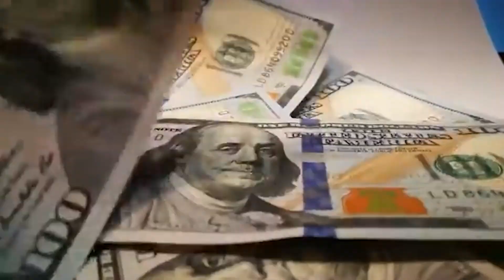britney ;-) · Rosa Chemical · MamboLosco · Radical [Music Video] PRODUCER.BY Testo 69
britney ;-)

Associated  Performer, Vocals: Rosa Chemical
Producer: Bdope
Producer: Mothz
Associated  Performer, Vocals: MamboLosco
Associated  Performer, Vocals: Radical
Author: Manuel Franco Rocati
Author: Daniele Wandja
Author: William Miller Hickman III
Composer: Oscar Inglese
Composer: Matteo Amaru

Britney Testi Rosa Chemical ft. RADICAL & MamboLosco
On February 19, 2021
 By david
Britney Testi Rosa Chemical
Day One 😉 Song Lyrics
Description:- Britney Testi Rosa Chemical ft. RADICAL & MamboLosco are Provided in this article. This is a new song which is sang by famous Singer ​Rosa Chemical. This Song will release on 19 February 2021.

If you are searching Britney 😉 Lyrics then you are on the right post. So without wasting time lets jump on to Britney 😉 Song lyrics.

Song:– ​Britney 😉

Singer:– Rosa Chemical

Featuring:– RADICAL & MamboLosco

Producer:– Bdope & Mothz

Written:– Rosa Chemical, RADICAL, MamboLosco, Bdope & Mothz

Label:– Island Records & Thaurus

[Intro]
Mothz
Yeah, yeah, yeah-yeah
Bdope, chiama due b—

[Pre-Ritornello: Rosa Chemical]
Popstar come Britney
La squadra sta al molly
Come voi state agli snitch (Yeah)
Polli fritti
Tu-tu-tu-tu sul cazzo (Tu-tu)
Ho infami, bitch e boxer
Pensa sia un telecomando (Shlet)
Lo tiene sempre in mano (Tu, tu, tu)

[Ritornello: Rosa Chemical]
Popstar come Britney
Come voi state agli snitch (Yeah, yeah)
Polli fritti (Yeah)
Tu-tu-tu-tu sul cazzo
Ho infami, bitch e boxer (Let’s go)
Pensa sia un telecomando
Lo tiene sempre in mano (Tu-tu-tu-tu)

[Strofa 1: Rosa Chemical]
Mi rispettano come fossi un OG, ma noi non siamo OG
Siamo puttane, cosa si fa oggi?
Matcho un palo di scarpe con un metro di cazzo
Lei sta tutta bagnata, lei è un asciugamano (Yeah, yeah, yeah, yeah)
C’ha ‘sto culo che parla, dice cose (Brr)
Mon frère col culo pieno torna a casa e caga in dose (Yeah, yeah)
Sembra di stare a Rio de Janeiro, favelas (Let’s go)
Uova in culo come la gallina di Banderas, eh
Crudité con le mani da Cracco
Perché vengo dal fango e voglio che lo sai (Eh)
Smetto quanto riempio bene il sacco (Tu)
E lo investo in un massaggio con dentro le thai (Shlet)
Questa merda non è personaggio (No)
Non è di passaggio e non cambio linguaggio, yeah
Mi dice: “Fai il bravo che poi non ti passano” (Shlet)
A me fotte un cazzo di passare in radio (Tu, tu, tu)

[Ritornello: Rosa Chemical]
Popstar come Britney
Polli fritti (Yeah)
Tu-tu-tu-tu sul cazzo

[Strofa 2: MamboLosco & RADICAL]
Ehi, bitch
Allora, intanto sono fatto (Come sempre)
Rockstar come Vasco (Gang)
Ammazzo il beat, sembra Garlasco (Ah)
Uh (Okay), mood mondiali 2006
Sempre movimenti loschi, mai avuto una PostePay (Mai)
Soldi in nero nelle tasche (Ehi)
Sto in paranoia, c’è suspance (Ehi)
I got to pick the ball on these niggas
NBA, gioco a basket (Ehi)
Puoi chiamare chi cazzo ti pare (Seh)
Quella beef gliela faccio mangiare (Bastardo)
Tengo lo stick tra la cinta e i boxer
Mo ‘sta bistecca la devi ingoiare (Pew, pew)
Tutto il giorno che fumo, frate’, sono stanco (Stanco)
Faccio bagnare bitches come Franco
Questa thot vuole il mio cock mulatto
Frate’, questa c’ha la jungle fever
Popstar come Justin Bieber e t’ho detto tutto
La mia whip è fatta da un crucco (Ehi)
Faccio “sku-sku” mentre fumo un frutto (Ehi)

[Strofa 3: RADICAL]
Punkstar come Vicious (Ahah)
Questa bitch non mi ama, però vuole fare un figlio
Big sleep (Ah), mi state tutti sul cazzo (Ehi)
Tutti sopra i boxer
Non vado neanche in radio (Ehi)
Tutti già lo sanno siamo i next up (Ah)
Sopra il pezzo e non è white, bitch (No)
Vieni a misurare il nostro cazzo, non è white, snitch
Se mi gira il cazzo, adesso il tag team su una white bitch
Non mi importa come stai (Ehi)
Fanculo te e i tuoi problemi, siamo punkstar
Giovane truzzo, ballo no stress (Ehi, fuck that)
Metto la tua testa dentro un pocket (Tu-tu, goddamn)
30-20 su ogni troia come piattole (Come troie)
RADICAL e Rosa, la nuova squadra da battere (Ehi)

[Ritornello: Rosa Chemical]
Popstar come Britney
Polli fritti (Yeah)
Tu-tu-tu-tu sul cazzo
Lo tiene sempre in mano

Video Of Britney 😉 Song